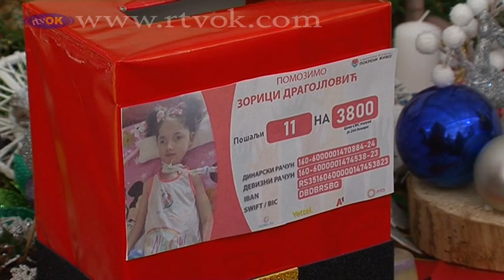Vianočno-novoročné trhy v Kovačici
V uplynulý piatok, 23. decembra sa na kovačickom námestí konali teraz už tradičné, 9. vporadí Vianočno-novoročné trhy.